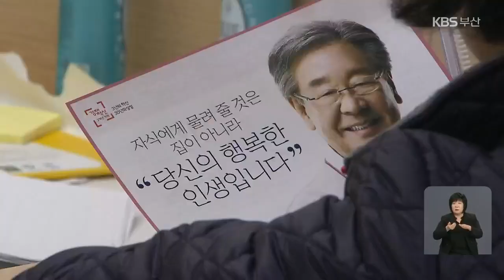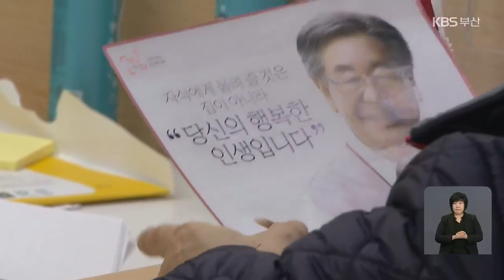가입자 8만 명 ‘주택연금’…문턱 더 낮췄다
[앵커]

 100세 시대가 현실화하며 자녀에게 집을 물려줘야 한다는 전통적인 부모 세대의 인식이 점차 바뀌고 있습니다.

 이 때문에 집을 담보로 매달 돈을 받는 '주택 연금' 가입자도 늘어 8만 명을 넘어섰는데요,

 이달부터는  가입 문턱도 더 낮췄습니다.

 최지영 기자의 보도입니다.

 [리포트]

 지난 2015년 은퇴한 이 남성은 사학연금을 받고 있지만, 퇴직 이후 수입이 3분의 1로 줄었습니다.

 당장 먹고 사는 덴 문제가 없지만, 급하게 돈이 필요한 일이 생기진 않을까 불안한 마음에 주택연금에 가입했습니다.

 평생 자기 집에 살면서 연금을 받을 수 있다는 것도 좋았지만 자식한테도 부담을 덜어주는 일이라는 생각에 결정했습니다.

 [주택연금 가입자 : "요즘 세상 살기가 힘들잖아요. 자식들 직장도 제대로 갈 수도 없고…. (주택연금 들면) 자식들 부담 덜고, 부모는 부모 대로 마음 편안하게 살 수 있고 얼마나 좋아요?"]

 이처럼 '집은 상속해야 할 재산'이라던 인식이 바뀌며 주택연금 가입자도 꾸준히 늘고 있습니다.

 부산지역 가입자는 2015년 539명에서 꾸준히 늘어 지난해는 1,066명이 새로 가입했습니다.

 특히 이달부터는 주택연금 가입 문턱도 낮췄습니다.

 주택연금을 들 수 있는 대상이 시가 9억 원 이하에서  12억 원 이하로 확대됐고, 주거용 오피스텔도 포함됐습니다.

 특히 최근 집값 오름세 탓에 '지금 가입하면 손해'라는 인식도 있지만, 매달 받는 연금액이 늘지 않을 뿐입니다.

 [류기윤/한국주택금융공사 전문위원 : "사망 당시 주택 가격을 기준으로 이제까지 받은 주택연금을 상환하고 남은 금액이 있다면 자녀에게 상속됩니다."]

여기다 해지할 경우 3년 동안 주택연금 재가입이 안되는 데다, 초기 보증 수수료도 돌려받을 수 없어 해지 전에 꼼꼼한 확인이 필요합니다.

 KBS 뉴스 최지영입니다.

촬영기자:최진백